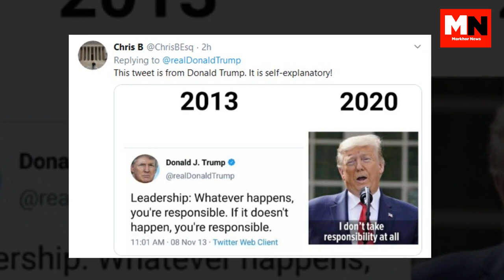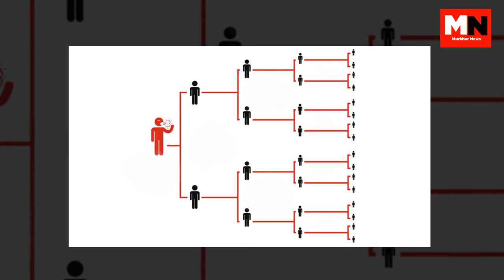China VS USA on WHO - World Order is Changing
In this Video you will Learn Why USA is Angry with WHO on Helping China.